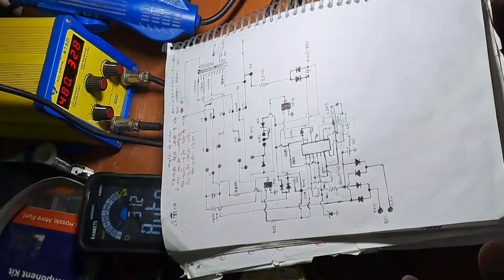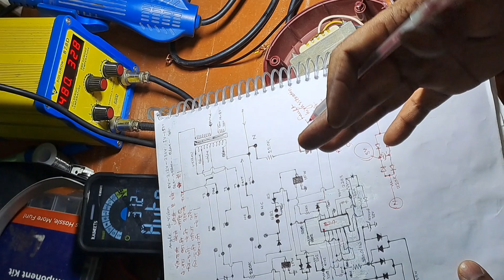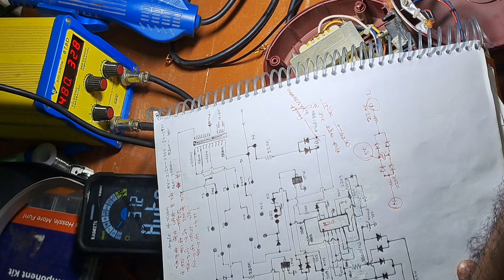High Vibration Relay No Output Problem V-GUARD Electronics Voltage Stabilizer VG50 Fault Finding